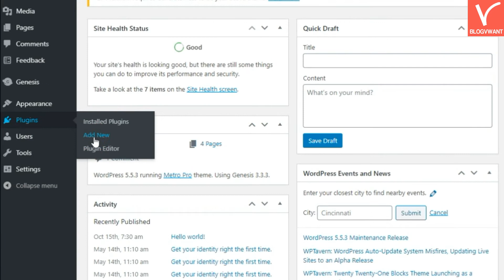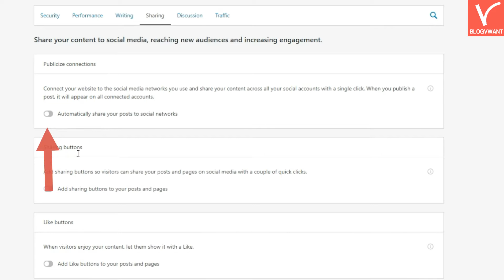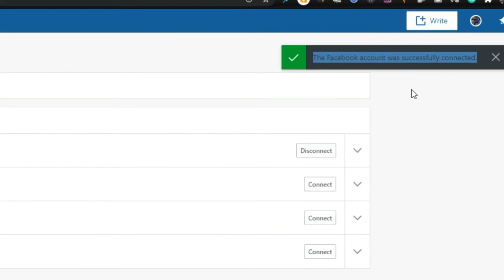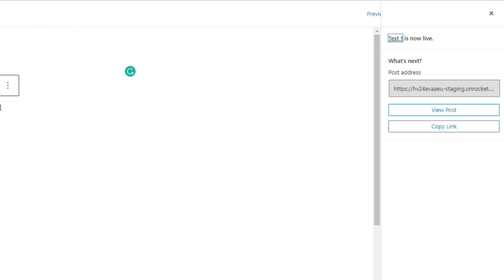How to use Jetpack Publicize for Auto Publish Posts to Social Media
Jetpack is one of the most popular plugins for WordPress users. With it's Publicize feature, you can directly publish a post from WordPress to social media.

00:39 Step 1: Navigate to WordPress and Install Jetpack from the plugin menu.
00:54 Step 2: Open Jetpack settings
01:10 Step 3: Navigate to the sharing section
01:13 Step 4: Enable the jetpack publicize feature by clicking on this button
01:21 Step 5: Click on connect your social media accounts
01:35 Step 6: Let's link Facebook by click on the connect button
01:40 Step 7: Log in to your Facebook account.
02:01 Step 8: Specify the page you want to link with WordPress for publishing automatic posts.
02:07 Step 9: Click on the done button
02:26 Step 10: Now let's see how to auto-publish post from WordPress to Facebook using the jetpack publicize feature.
02:42 Step 11: Click on the publish button.